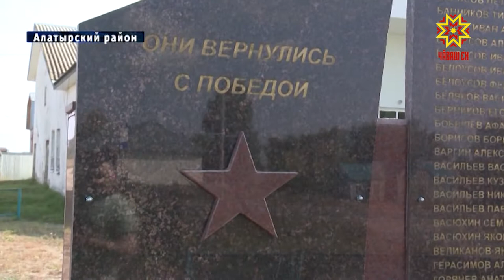Уборочные работы выходят на финишную прямую с внушительными результатами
Уборочные работы выходят на финишную прямую с внушительными результатами. Передовые хозяйства республики в этом году получают до сорока девяти центнеров зерновых с одного гектара.  Сегодня Глава Чувашии проинспектировал ход жатвы в одном из крупных агрохолдингов Алатырского района и обозначил задачи перед местными властями. Тему продолжит Дмитрий Ковалев.